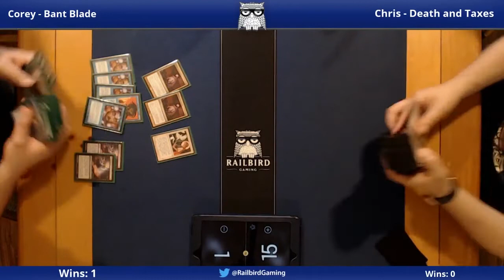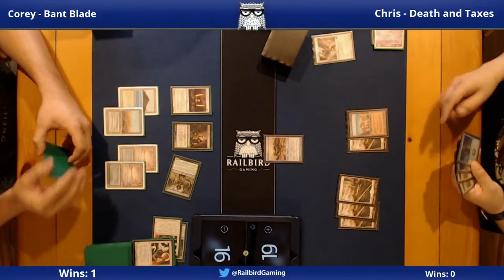Bant Blade vs. Death & Taxes (Legacy)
Players: Bant Blade (Corey Armstrong) vs. Death & Taxes (Chris Lawson)

Format: Legacy